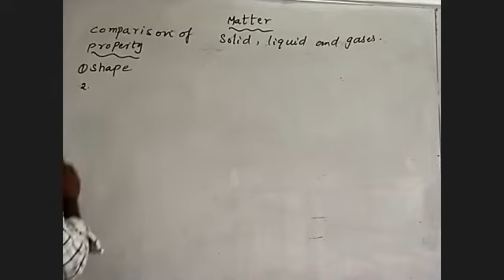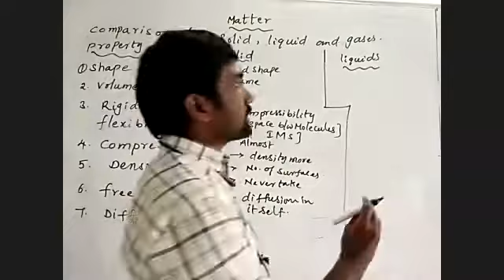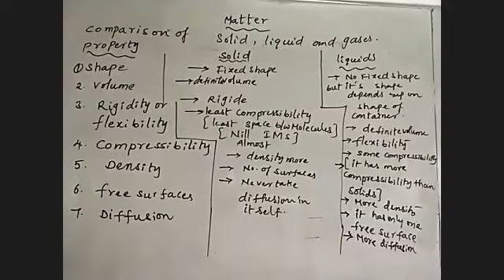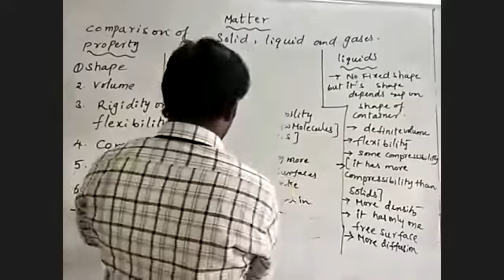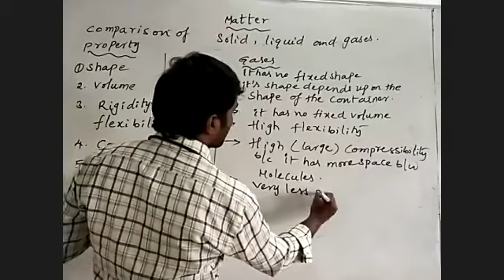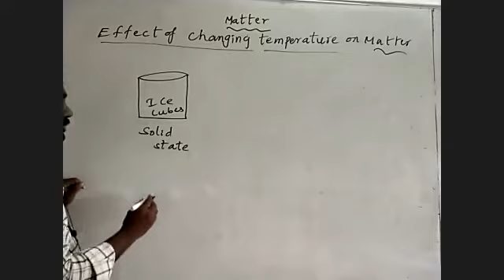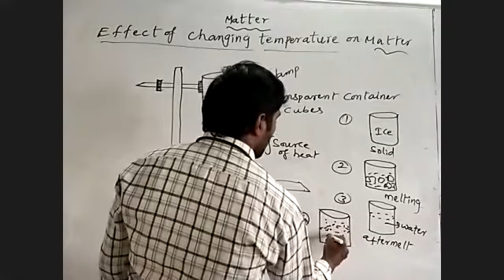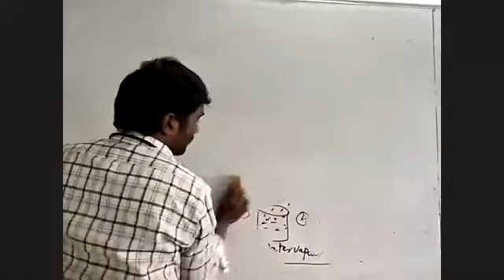nature of matter 7th physics 21-09-2020